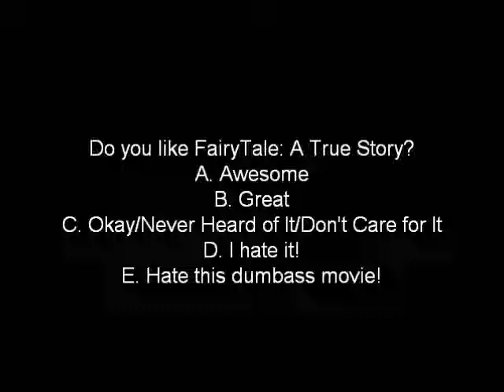Question 7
I choose A. Comment if you like it, never seen it and hate it!

Happy St, Patrick's Day Everyone! :D